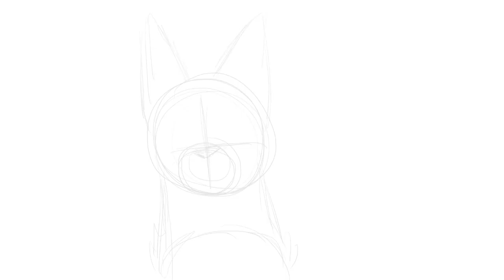| Part of your World | [MAP Part 23]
forgot to upload this whoops-

silly lil fallen leaves doin his silly lil thing